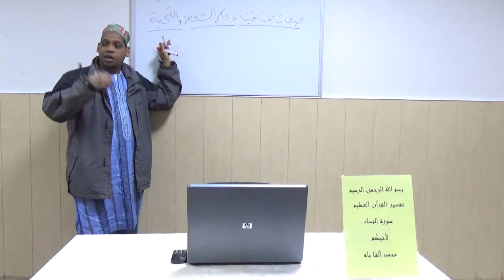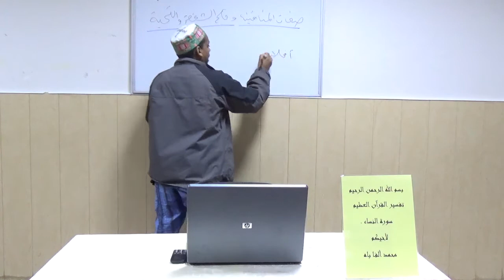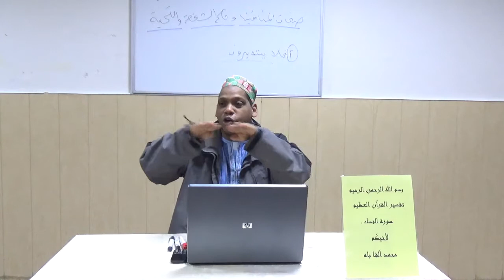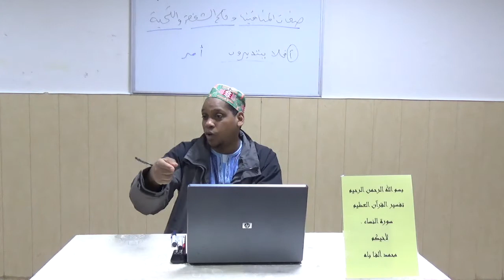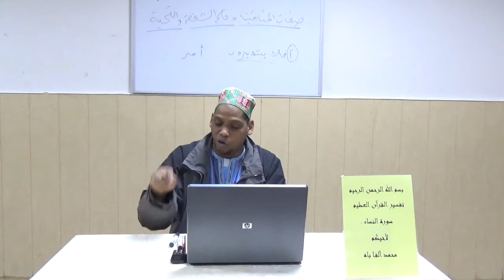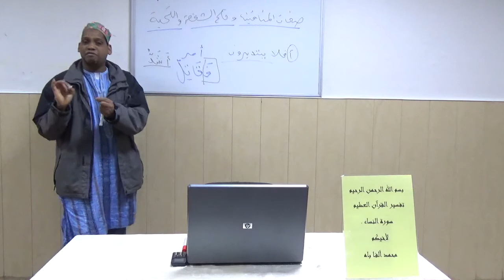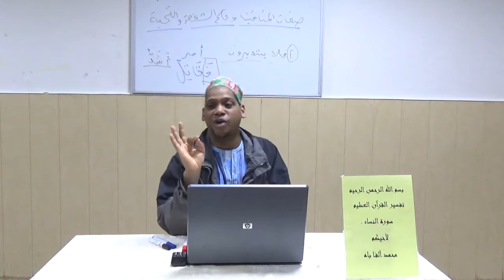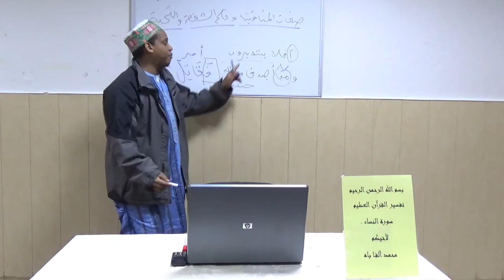Oustaz Mamadou alpha { 16 }تفسيرسورة النساء - صفات المنافقين وحكم الشفاعة والتحية